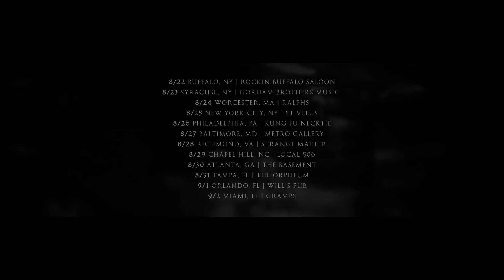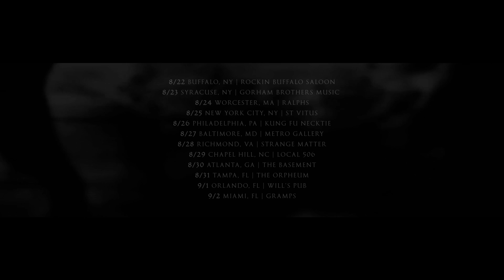Trepaneringsritualen America Septentrionalis MMXVII Trailer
Trepaneringsritualen America Septentrionalis MMXVII

8/22 Buffalo, NY | Rockin Buffalo Saloon
8/23 Syracuse, NY | Gorham Brothers Music
8/24 Worcester, MA | Ralphs
8/25 New York City, NY | St Vitus
8/26 Philadelphia, PA | Kung Fu Necktie
8/27 Baltimore, MD | Metro Gallery
8/28 Richmond, VA | Strange Matter
8/29 Chapel Hill, NC | Local 506
8/30 Atlanta, GA | The Basement
8/31 Tampa, FL | The Orpheum
9/1 Orlando, FL | Will’s Pub
9/2 Miami, FL | Gramps